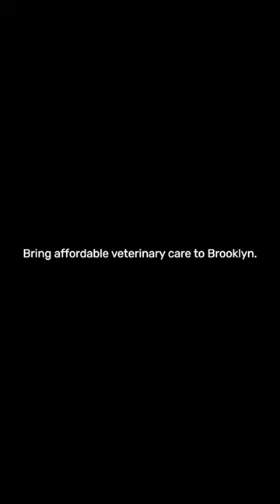How to help street cats like King George